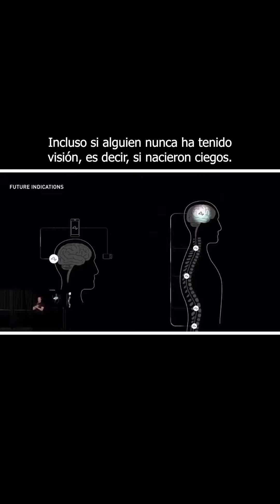Juega ajedrez con la mente gracias a chip de Neuralink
Este señor quedó cuadripléjico en un accidente y ahora juega ajedrez con la mente. Su nombre es Noland Arbaugh, y es el primer paciente en tener un chip cerebral implantado por Neuralink, este producto se llama Telepathy. Y es increíble, pero se viene otro, escuchen a Elon Musk. Wow, no soy doctor, pero hace sentido que si la parte del cerebro que decodifica las señales de las imágenes está ahí, solo necesita en realidad que le llegue dicha señal, este producto se llamará Blindsight.
Atención a estos productos, telepatía, adiós ceguera, llegó la época de los cyborgs?